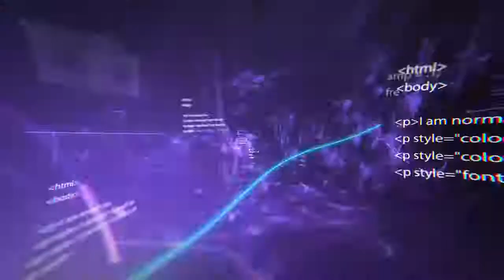電競專用頭戴式耳機~找5cgo.com買就對了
商品連結：
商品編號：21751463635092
品牌：因卓
型號： G2000
耳機材質：塑膠
插頭直徑： 3.5mm
喇叭直徑：50mm
耳機輸出音源： PC電腦
套餐類型： 官方標配
產地： 中國
耳機類別： 普通耳機
是否有麥克風: 帶麥
線長：約2.2m
耳機接口：USB+3.5mm stereo
佩戴方式：頭戴護耳式
是否無線： 否
耳機插頭類型： 直插型
是否線控：是
相容平臺: ANDROID iOS Windows Phone
適用音樂類型：ACG動漫遊戲控類型
阻抗：32Ω
靈敏度：114dB/mW
頻響範圍： 20-20000Hz
耳機左右腔體間連接方式： 有線連接
耳機與播放設備連接方式： 有線連接
保固： 12個月